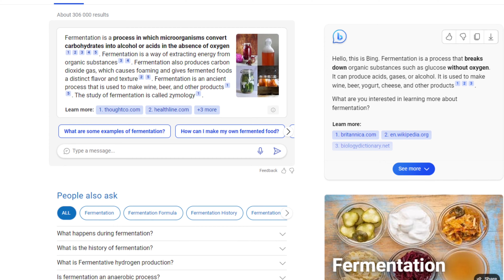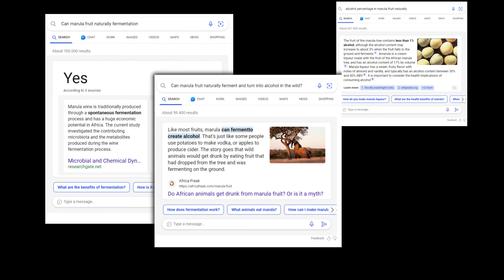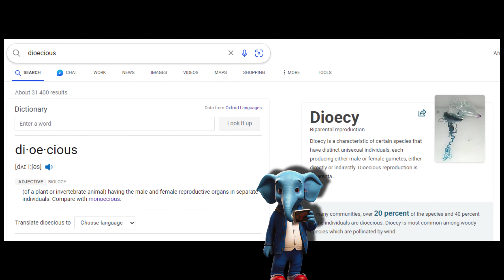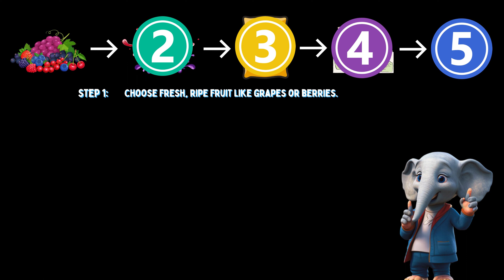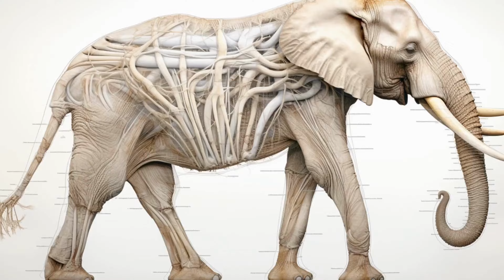✍️💬 Elephants don't pay for alcohol?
🐘 Dive into the wild jungle of Special Fruits & Fermentation, and discover nature's secret party!

From tipsy elephants feasting on marula fruits to the ancient art of fermentation, this video takes you on a thrilling safari of science, ecology, and fun.

Learn how wild fruits turn into natural wine and how you can brew your own at home! 🍷

🌳 Explore the magical dance of yeast, sugar, and alcohol, and see how it shapes ecosystems and animal behavior.

🔗 Plus, get a step-by-step guide to creating your own jungle-inspired wine.